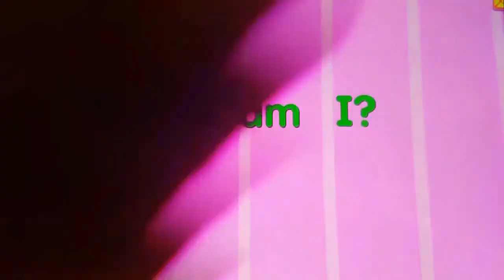August 31, 2018